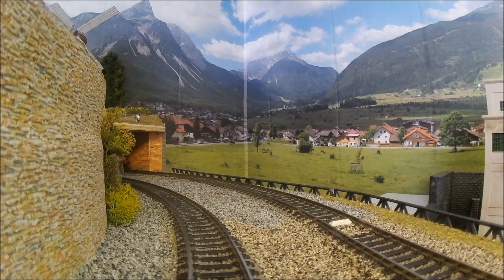LA 232 U AVEC RAME DE VOITURES NORD.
La 232 U est une magnifique locomotive, elle emmène ici plusieurs trains. L'un d'entre eux est composé avec pas moins de 13 voitures NORD.